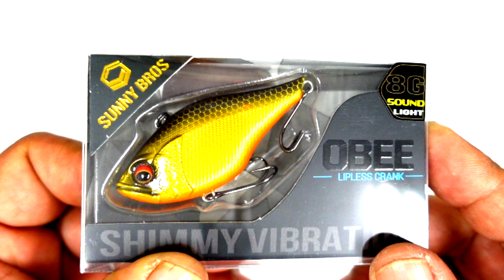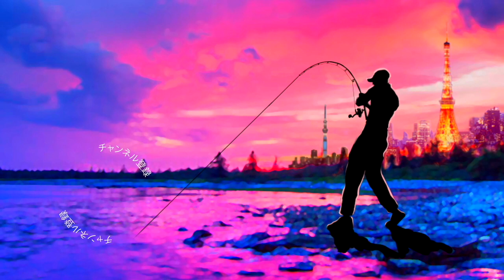ギリギリ坊主逃れ！助かった〜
55アップしか釣れない！デプス「コードネームバス」に巨大バスが襲い掛かる衝撃映像